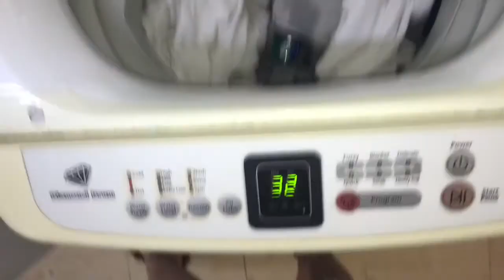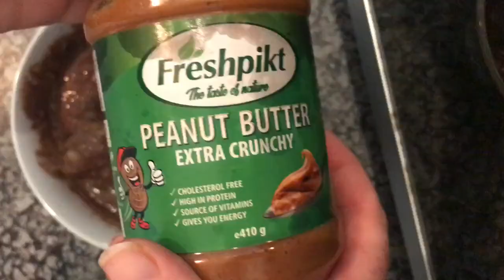My cats suck sometimes